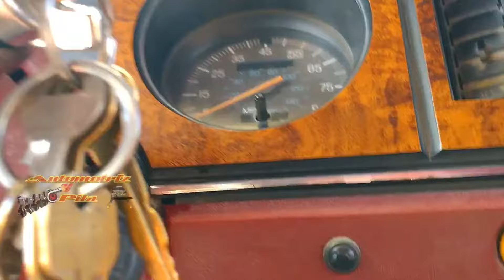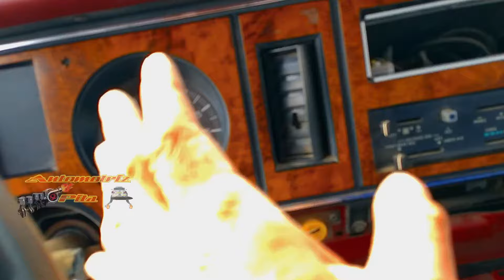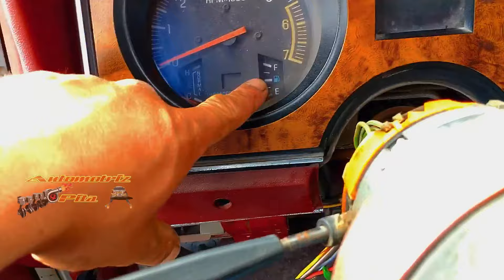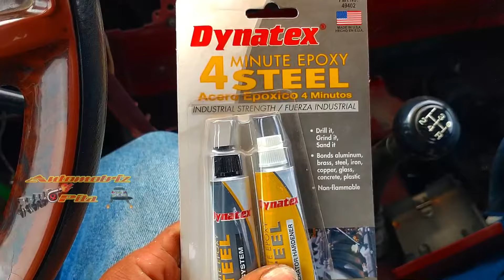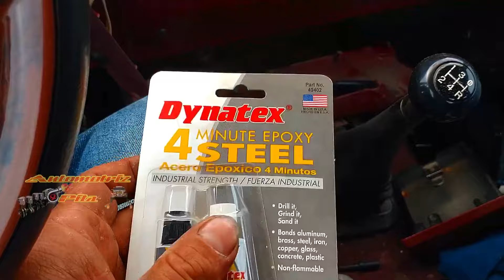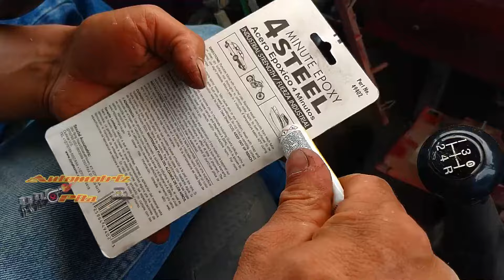Ranger 88 2.9 No Arranca Switch de encendido Falla